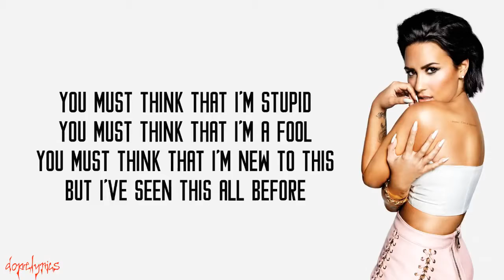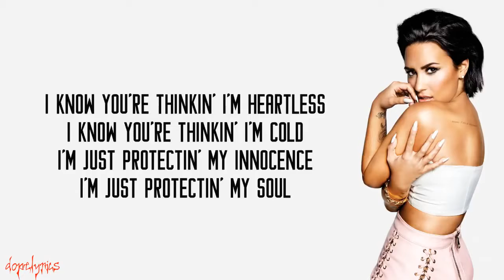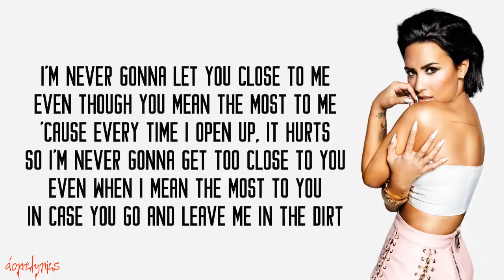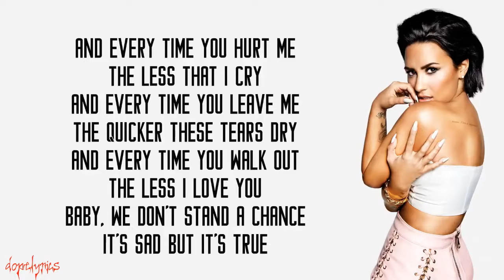Demi Lovato - Too Good At Goodbyes (Lyrics) - Sam Smith cover